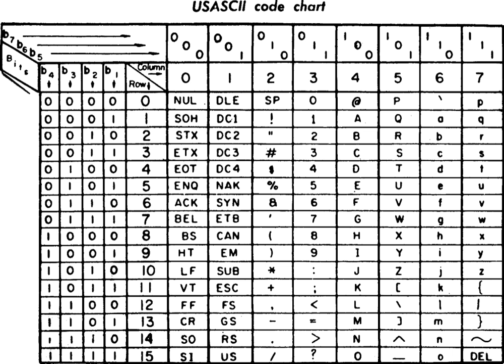ASCII | Wikipedia audio article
This is an audio version of the Wikipedia Article:
ASCII

- Socrates

SUMMARY
ASCII ( (listen) ASS-kee), abbreviated from American Standard Code for Information Interchange, is a character encoding standard for electronic communication. ASCII codes represent text in computers, telecommunications equipment, and other devices. Most modern character-encoding schemes are based on ASCII, although they support many additional characters.
ASCII is the traditional name for the encoding system; the Internet Assigned Numbers Authority (IANA) prefers the updated name US-ASCII, which clarifies that this system was developed in the US and based on the typographical symbols predominantly in use there.ASCII is one of the IEEE milestones.